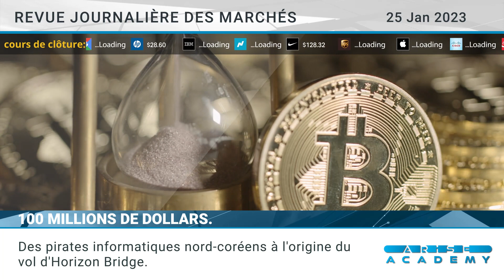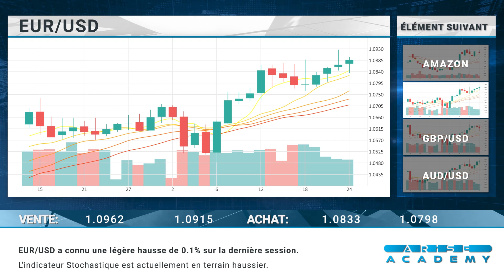Arise Academy FR Revue journalière des marchés 25 01 2023